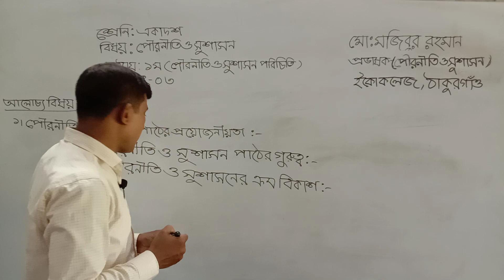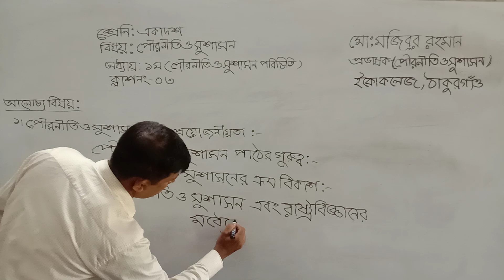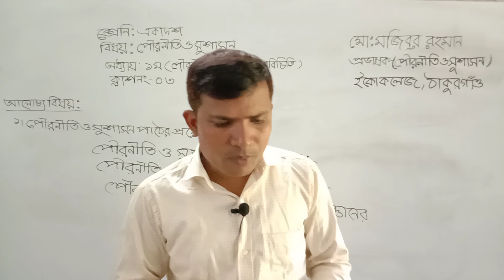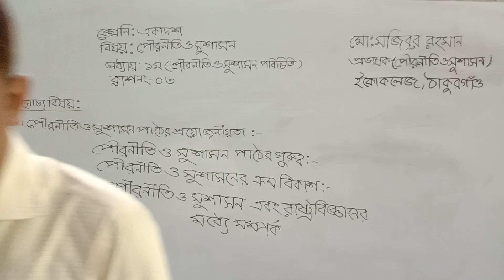পৌরনীতি ও সুশাসন (১মপত্র) শ্রেণিঃ একাদশ